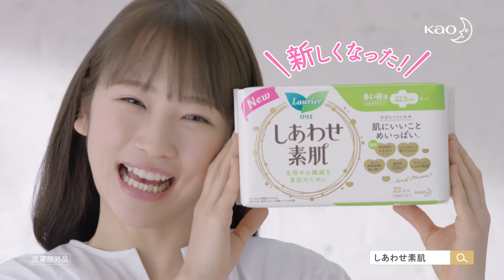『肌にいいこと めいっぱい』篇 30秒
花王株式会社は、「ロリエ しあわせ素肌」のイメージキャラクターに、女優の川栄李奈を起用し、新TV-CM『肌にいいこと めいっぱい』篇を、4月26日（金）より全国で放映開始！WEBにて先行公開中。